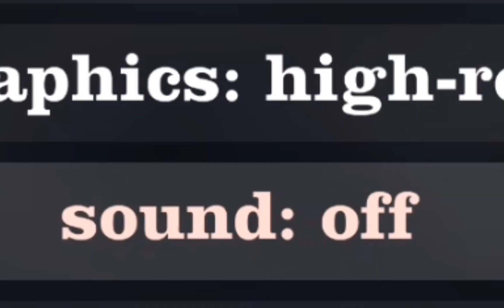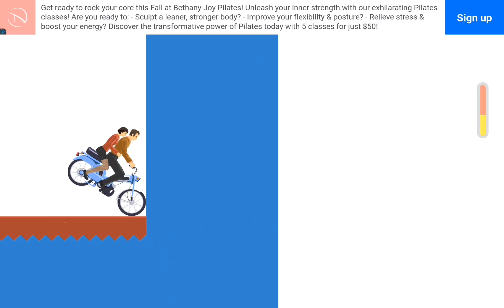some sh*tty happy wheels edit i made of me playing the game (pt. 2)